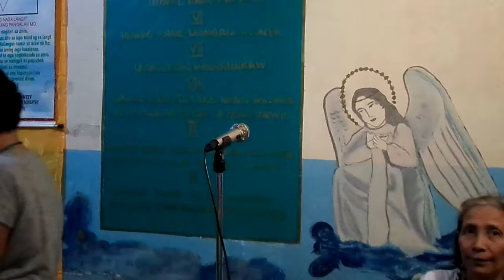Amang YHWH, Tinig ng Evangeliyo, 02/22/2018SAM 5076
'Sumagot si Jesus, “Ang umiibig sa akin ay tumutupad ng aking salita; iibigin siya ng aking Ama, at kami'y tatahan at mananatili sa kanya. 'Juan 14:23

'Siya ang Espiritu ng katotohanan, na hindi matanggap ng sanlibutan sapagkat siya ay hindi nakikita ni nakikilala ng sanlibutan. Ngunit nakikilala ninyo siya, sapagkat siya'y nasa inyo at siya'y mananatili sa inyo. 'Juan 14:17